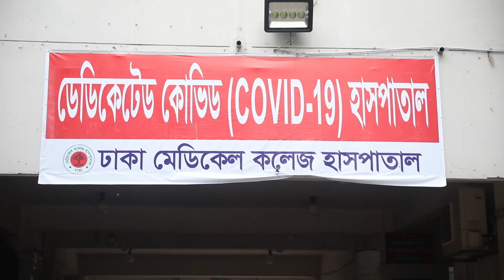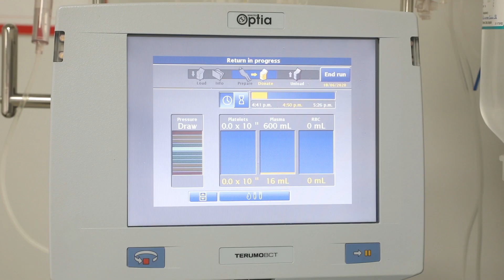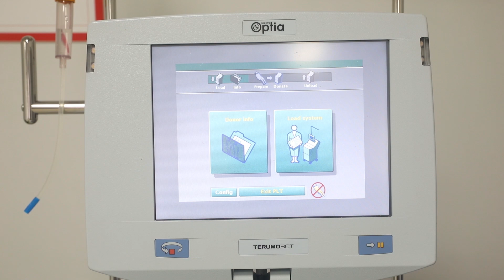সংবাদ পরিক্রমা । বৃহস্পতিবার, ১৮ জুন ২০২০